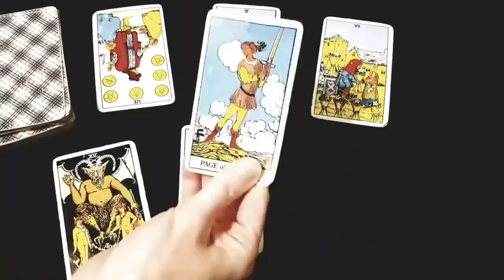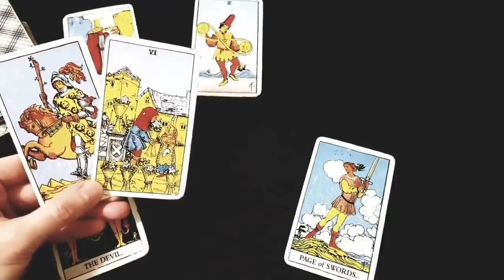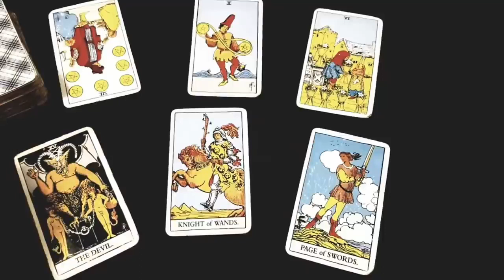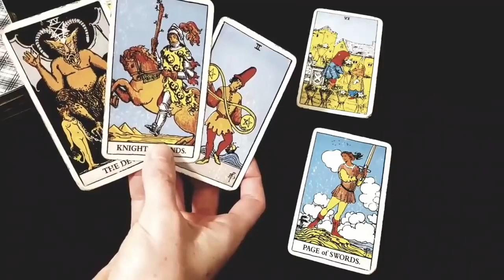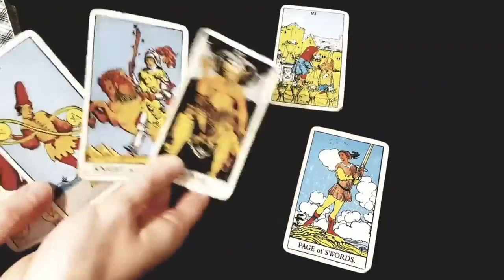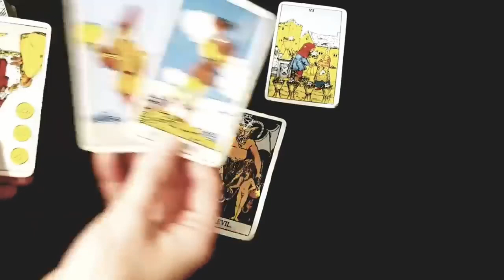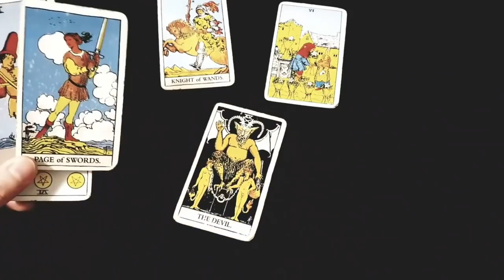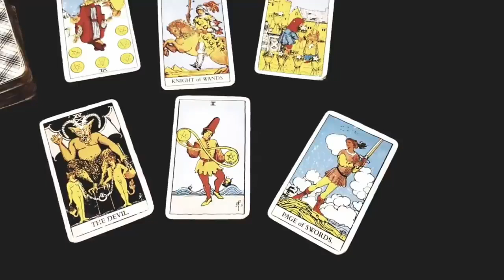LEO 🖤EXPECT THEM TO COME BACK!... BUT DON'T EXPECT .... 🖤Weekly love tarot 24-30 May 2021